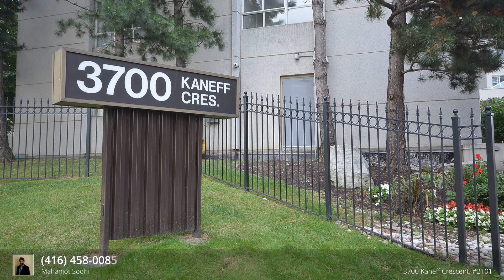Home for sale at 3700 Kaneff Crescent. #2101, Mississauga, ON L5A 4B8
Listed by
Mahanjot Sodhi
Brokerage
Century 21 Legacy Ltd.